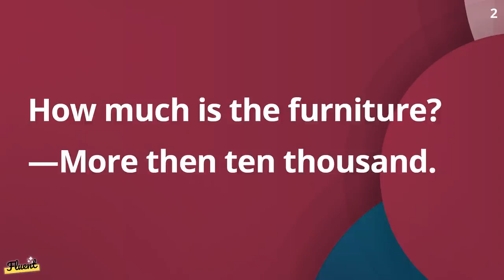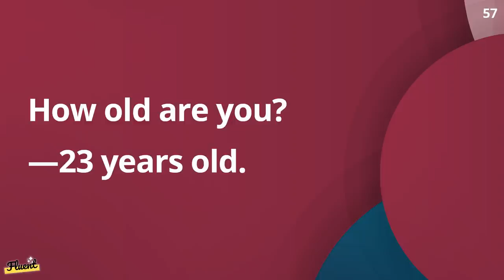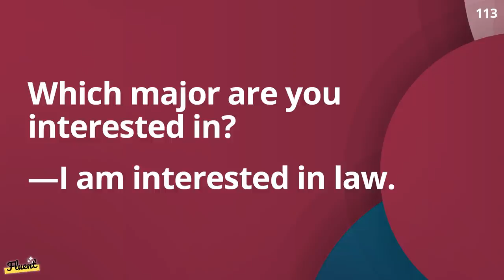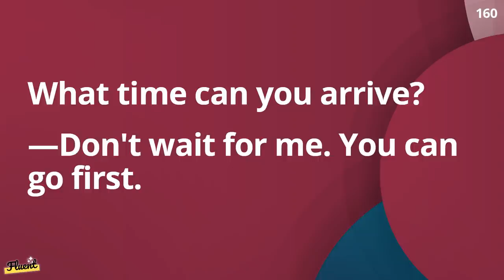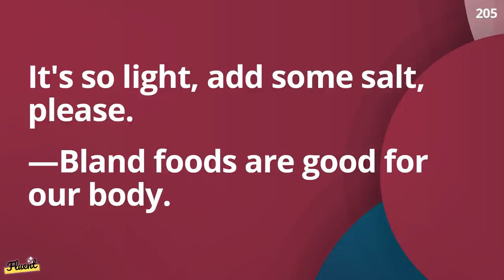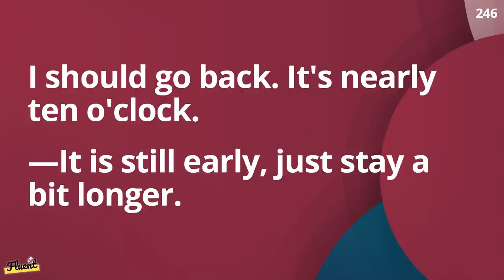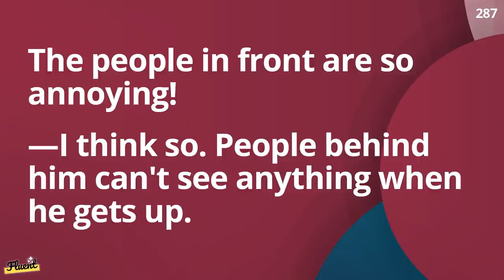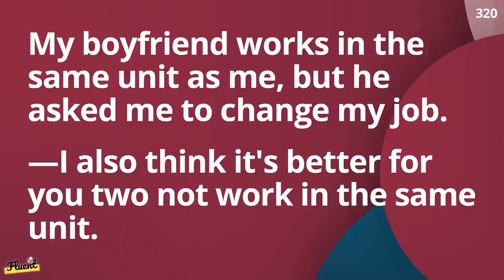Ready-to-Use English Conversation Practice — For Beginners to intermediates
Let’s practice 320 English conversations that you can remember and use right away. The difficulty level is easy at first and gradually gets harder.